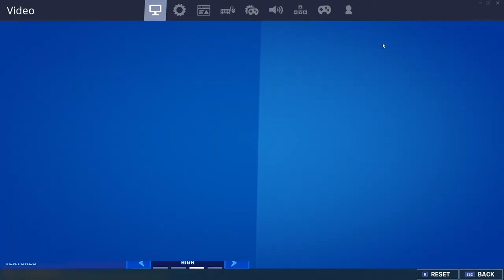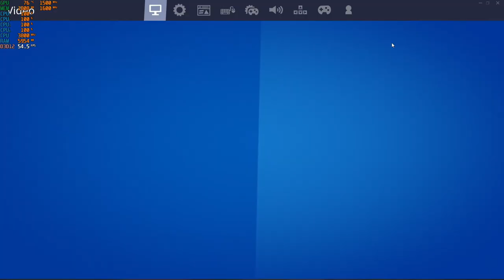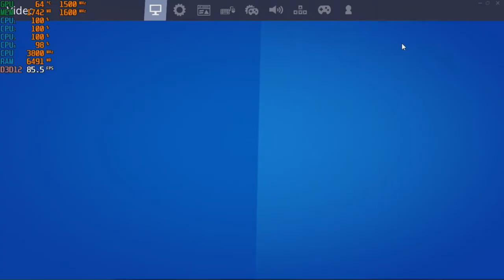Fortnite - DX12 Gameplay with the Ryzen 3 2200G Vega 8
*I had issues getting DX12 to run, it kept crashing (full reboot) when starting a match. I was using the latest driver and tried rolling back but didnt' help. Eventually I got it to work by closing recording software & Afterburner. I also set the game to windowed and switched back to full when it loaded. Not sure if this is a widespread or a just me problem but figured i'd mention it anyway.

**720p - 23:33

Ram: 16gb DDR4 3200mhz OC (CL 16) {3000mhz stock speed}
OS: Windows 10 Pro
Res: 1080p & 720p
Settings: Various